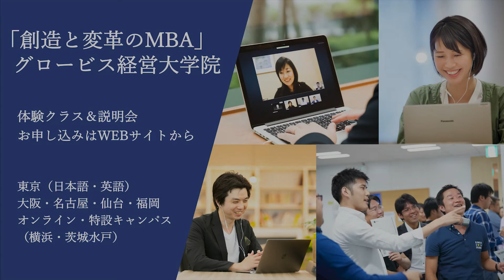コロナを機に加速するグリーンテクノロジーと新たなエネルギー戦略～阿部守一×木南陽介×三宅伸吾×竹内純子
第12回 G1サミット
第4部分科会T「コロナを機に加速するグリーンテクノロジーと日本の新たなエネルギー戦略」
（2021年3月20日開催／仙台秋保温泉）

コロナショックからの経済再生において世界でもっとも注目されるグリーンテクノロジー。菅政権でもデジタル化とならんで最も大きな政策の柱とされる。グリーンテクノロジーは社会をどう変え、今後日本のエネルギー戦略はどういった方向性への転換が必要となるのか。菅政権が2050年ゼロエミッションを掲げる中、達成に向けて必要な技術と戦略、そして私たちの行動とは。（肩書きは登壇当時のもの)

阿部 守一（長野県知事）
木南 陽介（株式会社レノバ 代表取締役社長 CEO）
三宅 伸吾（参議院議員 参議院外交防衛委員会 筆頭理事）
竹内 純子（国際環境経済研究所 理事／U3innovations合同会社 代表取締役）